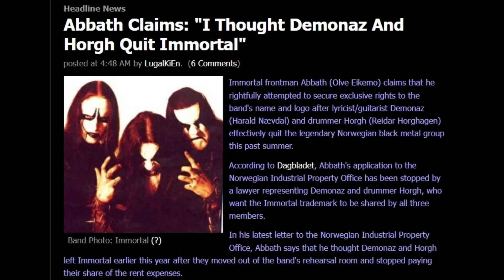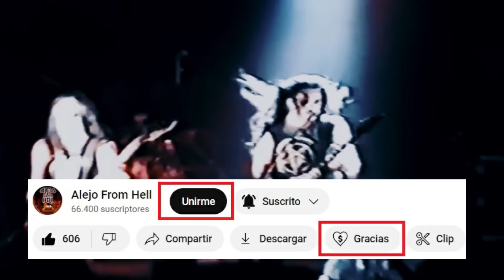IMMORTAL: La amarga disputa entre ABBATH y DEMONAZ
La historia de IMMORTAL, uno de los íconos del BLACK METAL NORUEGO

- ÍNDICE -
0:00 - Intro
1:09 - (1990 – 1991) Los comienzos
2:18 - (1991 – 1994) Entrando al inner circle
5:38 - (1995 – 1998) La llegada de Horgh y enfermedad de Demonaz
8:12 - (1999 – 2000) En el corazón del invierno
9:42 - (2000 – 2003) La primera separación
11:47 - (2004 – 2013) I y All Shall Fall
13:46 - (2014 – 2016) Abbath vs Immortal
14:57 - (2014 – HOY) Dioses del caos: horgh vs demonaz
17:22 - Los TKM por llegar aquí /m/